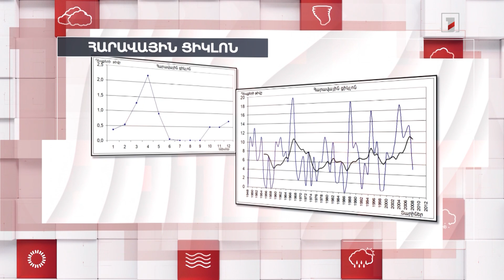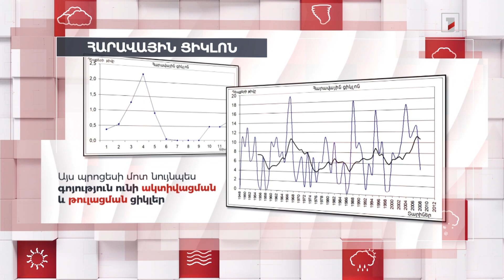Հարավային ցիկլոնի ազդեցությունը Հայաստանի եղանակակլիմայական պայմանների ձևավորման վրա